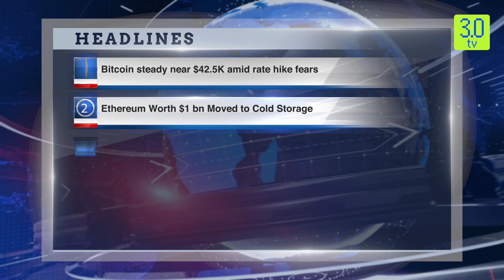Morning English News Headline 6th February 2024 | 3.0 TV